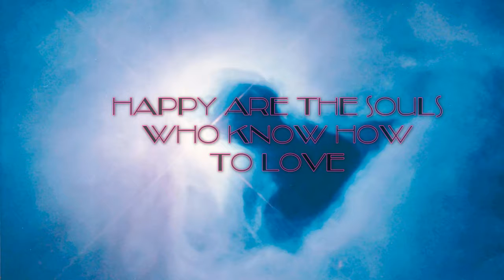Abandoned Baby (SKM 01)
From the book 15 past lives from Amalia Domingo Soler
Spiritism Kids